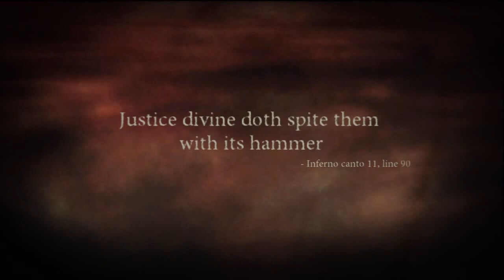Let's Play Dante's Inferno [29] Creepy place in hell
Some weird looking forest in hell lol. Tired of this tough game already